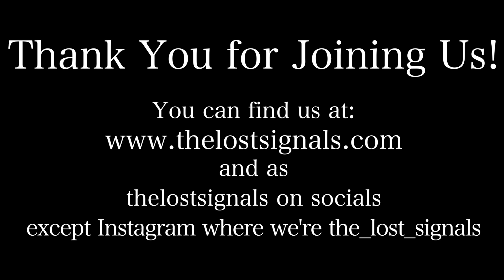AFI Top 100 #085: A Night at the Opera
Operatic hijinks ensue as TLS covers the second (and better) Marx Brothers movie on the AFI list, A Night at the Opera.
[Aggregate score: 7.6]